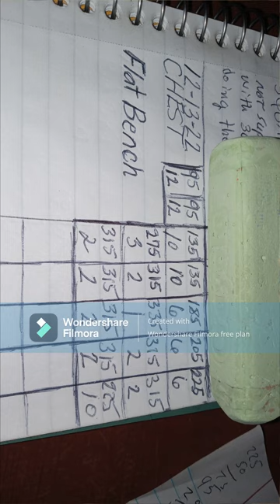Chest Day Time To Change It Up 12 13 22